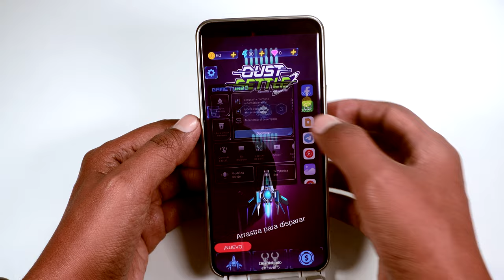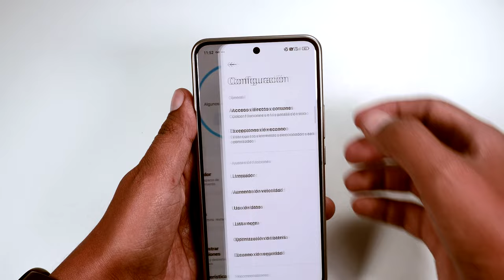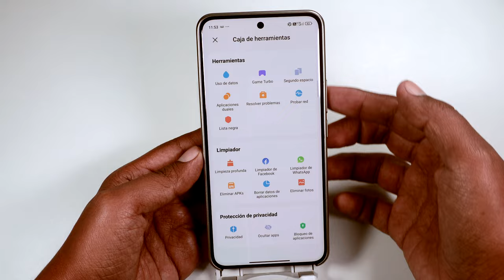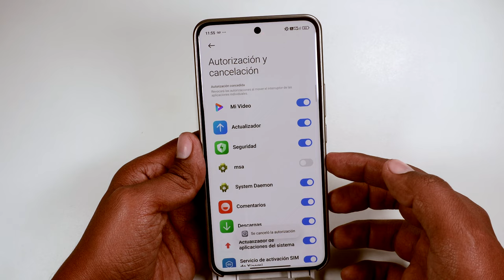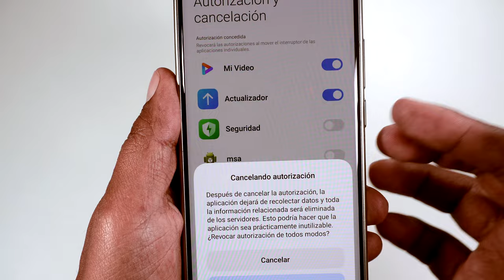Como quitar el Game Bird de los teléfonos de Xiaomi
Como sacar el Game Bird de los Xiaomi
Como quitar el Game Bird de los Redmi Note
Como quitar el Game Bird de los Poco,
estas en el video correcto, no pararemos hasta sacar al molestoso Game Bird de nuestros dispositivos de Xiaomi